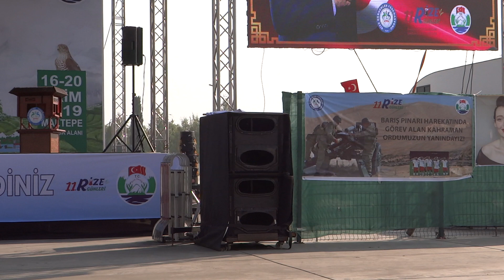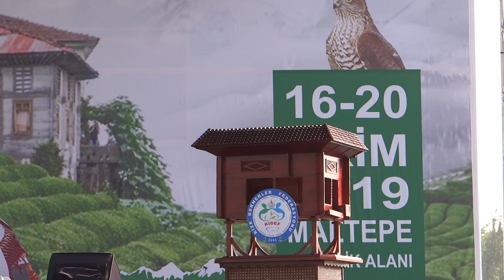İstanbul Maltepe de Rize Tanıtım Günleri